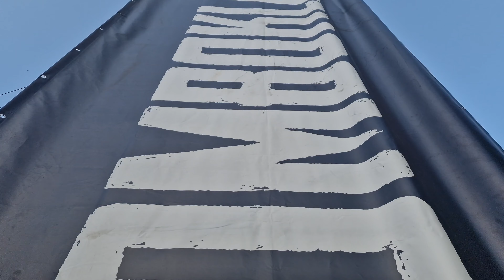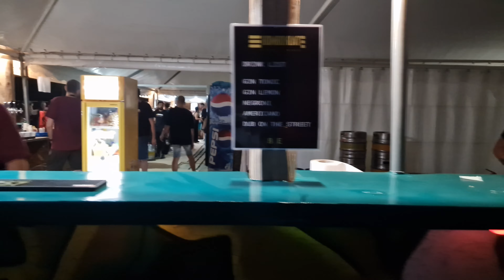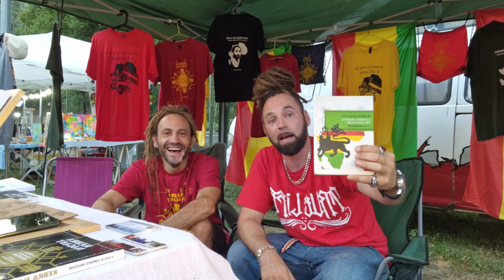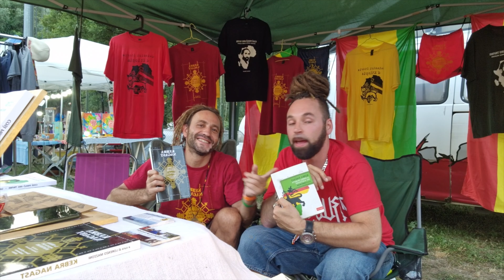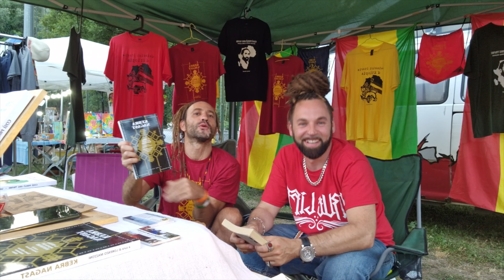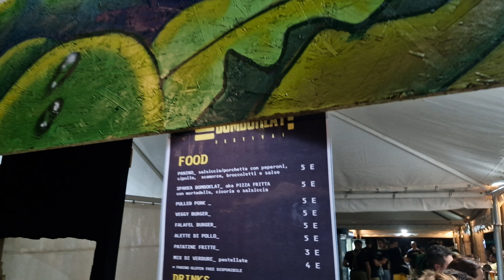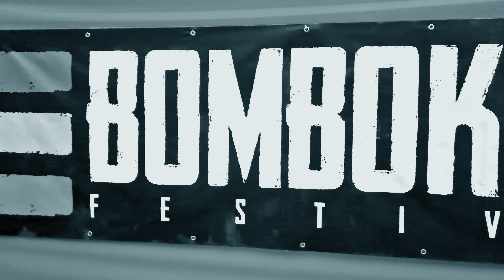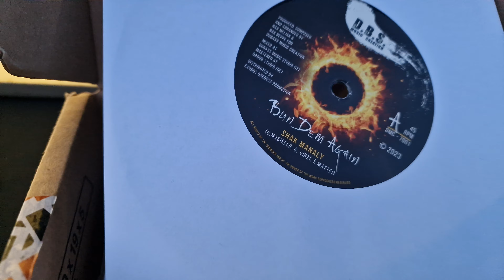Bomboklat Festival - In tour Con Shak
Insieme anche in questa terza puntata, dove ho suonato al  Bomboklat Festival di Pofi nel Frusinate.

🎉 Bomboklat Festival @bomboklatfestival9754  - In Tour Con Shak | Pofi 🌍

Ciao a tutti! Siamo finalmente arrivati a uno degli eventi più esplosivi dell’estate: il Bomboklat Festival! 🔥 In questo nuovo episodio di In Tour Con Shak, vi porto a Pofi, dove il festival ha scatenato un'energia pazzesca. Siete pronti a vivere con me questa esperienza unica?

Il Bomboklat Festival è il punto di incontro perfetto per tutti gli amanti della musica reggae e della cultura sound system. 🎶 Con un’atmosfera calda e accogliente, Pofi diventa la capitale del reggae per un weekend, e non vedo l'ora di mostrarvi ogni momento. Dalle performance dal vivo agli interventi degli artisti, passando per il backstage, ogni angolo del festival è una scoperta.

Nel video vedrete l'intensità e la passione che animano il Bomboklat Festival, con grandi artisti che si esibiscono sul palco e un pubblico che non smette mai di ballare. Ma non è solo musica! In ogni angolo del festival, ci sono incontri, vibrazioni positive e tanta energia che rende questa manifestazione una delle più amate. 💥🌍

🎶 Cosa troverete in questo episodio? Vi porto con me tra le strade di Pofi, mostrando la magia che si respira in ogni angolo del festival. Vedrete dietro le quinte, momenti unici e l'energia del pubblico che rende ogni performance speciale. Ogni artista porta un po’ di sé sul palco, creando un’atmosfera che fa vibrare l’intera città! 🎤

✨ Non perdere neanche un episodio! Ci sono tanti altri video che vi faranno viaggiare con la musica!

Seguitemi anche sui social per restare sempre aggiornati su nuove avventure musicali e scoprire tantissimi contenuti esclusivi! 📲

Video girato con Insta360Flow ed Insta360x3 !
Qui trovi il Link con il  5% di sconto per acquistare Insta360Flow sul sito Ufficiale Insta360.

Qui trovi il Link con il  5% di sconto per acquistare Insta360X3 sul sito Ufficiale Insta360.